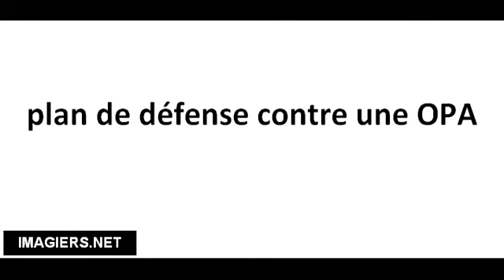Richtig Aussprechen # plan de défense contre une OPA